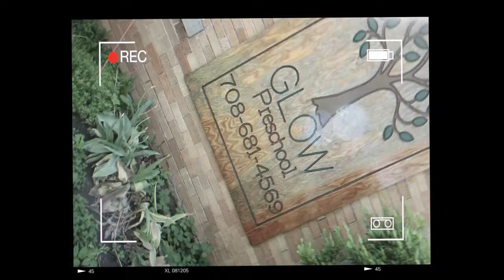Glow pre-K outside fun!